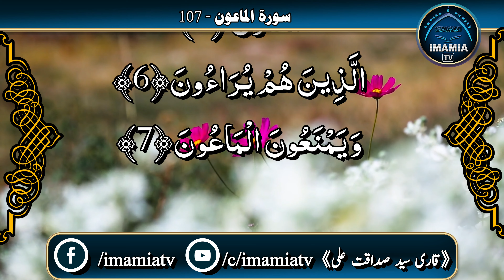Surah Al Maoon 107 - UHD 4K - Tilawat Quran - Qari Syed Sadaqat Ali - With Beautiful visuals